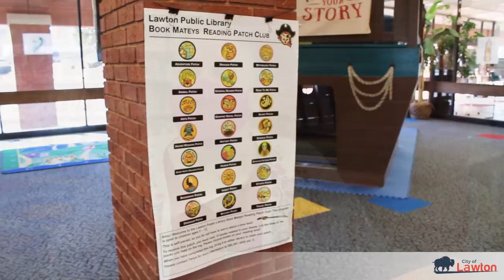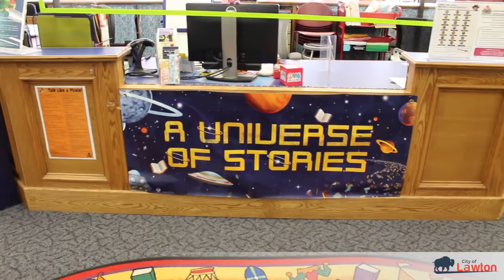COL Meet the Team Tuesday - Beth Knighton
For the March 2021 Meet the Team Tuesday, the City of Lawton is highlighting Beth Knighton, Youth Services Assistant for the Lawton Public Library.